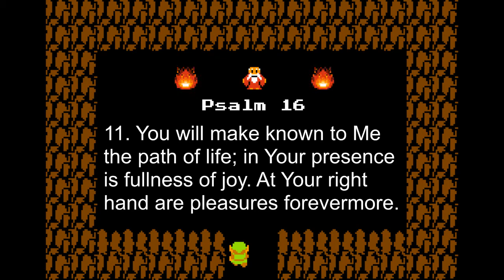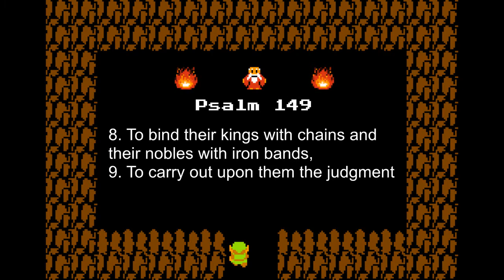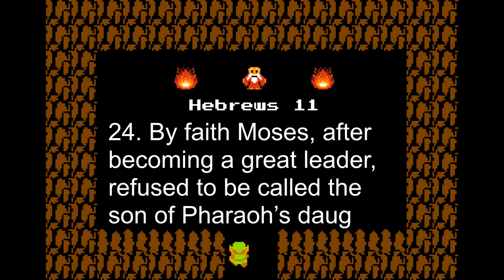Cheating in God's Simulation #5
The only Podcast to exemplify Biblical text using Video Game and Simulation Programming.

0:00 Simulation Complete Intro, John 2;15-16
0:48 Skip Intro/ John 2;17
01:14 Cheat Codes definition
02:24 The Kingdom of god is likened to a gamer who abstains from cheating
03:00 Psalms 16; , God's Pleasures
04:27 Proverbs 18;1,
04:51 Psalms 149;1-5, Pentecost
05:54 Verse 6, Day of Trumpets
07:09 Hebrews 11;24-27
09:23 God's fruit is enduring and takes time, but sin is a cheat code for instant pleasure NOW
10:12 Our Real Purpose
11:04 Outro